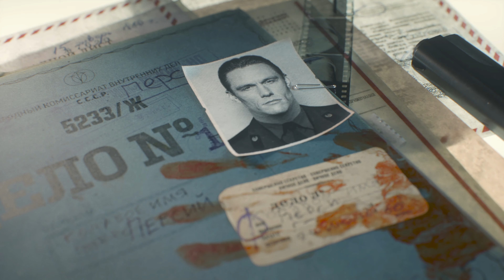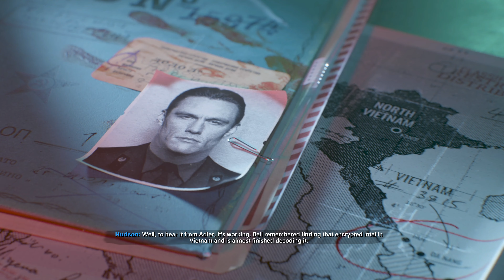Call Of Duty Black Ops Cold War - Campaign (Fracture Jaw) [4K 60FPS - No Commentary]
Fracture Jaw throws you into a CIA operation in the midst of the Vietnam War. You play as Bell trying to uncover the secrets of Perseus and lead the team on the tracks of taking down Perseus. But this high-stakes operation takes a shocking turn, leaving you hanging on by a thread.